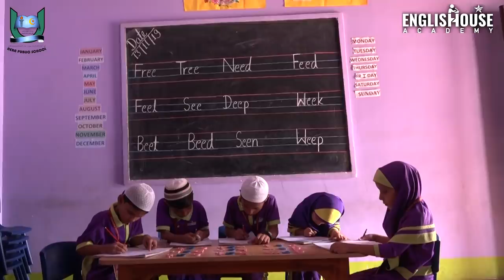Chairman Ho To Er Tarique Azam Jaisa. Hera Public School | Dream | Mission | Vision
Age 70 But works like a 17 year old young boy

Er Tarique Azam
Chairman - Hera Public School is all set to establish Talimabad

The following personalities have attended the convocation of the 40 Day Personality Development Workshop and Annual day at Hera Public School

AK Khan IPS
Advisor to Chief Minister of Telangana Mr KCR

Zaheeruddin Ali Khan
Managing Editor - The Siasat Daily - Hyderabad

Dr Mohd Arif
Vice Chairman
RB Group of Institutions - Agra - UP
FH Medical College

Dr M A Rafeeq
Educationist and Social Activist
Advisor to Shadan Group of Medical Colleges

Ashraf Ali Ahmed / Ahamed
Chairman
Sana Shaheen Hubli Karnataka
Metropolis Group of Hotels - South India

Mahfuz Zariwala
Managing Director
MS Creative School Malegaon Maharashtra

Hyder Vali
Chairman
Brainy Stars Group of Schools - Bengaluru

Mohammed Tarique
CEO - ZAD Holding Company - Qatar

 HIGHLIGHTS OF THE TRAINING

- Personality Development
- Communication Skills
- Public Speaking Skills
- Leadership Skills
- Life Skills
- Pronunciation
- Functional Grammar
- Vocabulary Enhancement

2019 – National Award for Excellence in Education
2019 – Revolutionary Trainer of India
2019 – Influential Trainer of the Decade
2016 – Ideal Teacher Award
2013 – Indian Icon Award
2012 – World Human Rights Protection Award
2011 – Rajiv Gandhi Global Excellence Award
2010 – Young Achiever Award

VVIPs FEEDBACK

ARVIND KEJRIWAL

NITISH KUMAR

FAROOKH ABDULLAH

DIGVIJYA SINGH

SIRAJUDDIN QURESHI

Regards
Munawar Zama